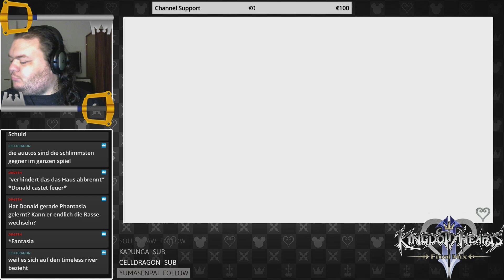Let's Play Kingdom Hearts II Final Mix - Part 27 - Rettet den Eckstein! [Stream][Deutsch/German]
Karlo möchte in der Vergangenheit den Eckstein stehlen, wodurch der Schutz von Schloss Disney aufgehoben wäre. Dann könnten die herzlosen dort einfach weiter einmarschieren. Das müssen wir verhindern! Retten wir den Eckstein!

~~Kingdom Hearts HD 2.5 ReMix kaufen~~